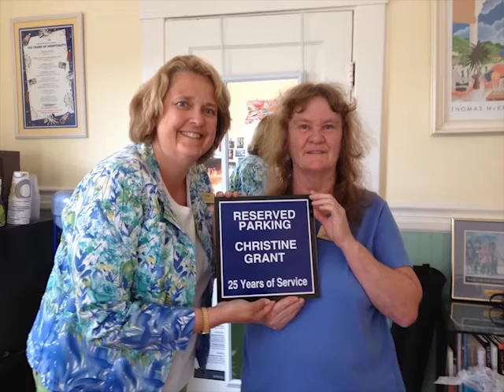We Are Family - The Nonantum Resort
The Nonantum Resort is a family-owned, family-focused waterfront resort in Kennebunkport, Maine. Our staff is like a big family, with many returning year after year. At the start of our 2015 season, we created this slideshow to welcome back all of our returning staff and to welcome any new staff to our family. Enjoy!

(open the end of April through mid-December)

(Slideshow by Nicki Bean. Video created by Mondo Mediaworks).